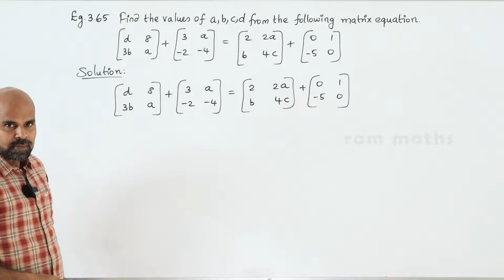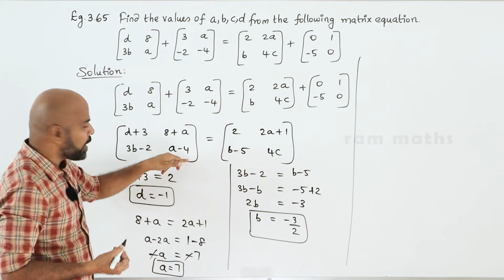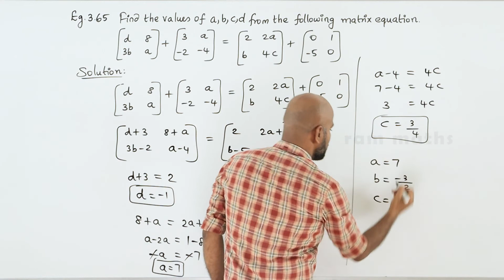10th | EXAMPLE 3.65 | ALGEBRA | CHAPTER 3 | STATE BOARD | RAM MATHS